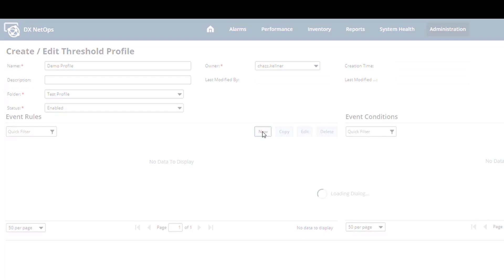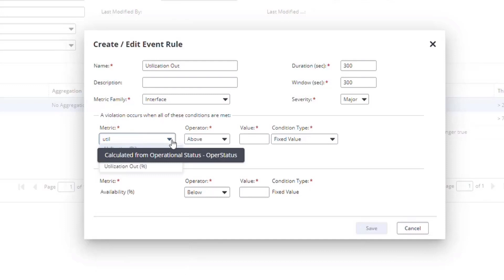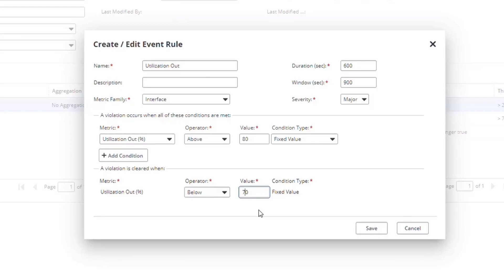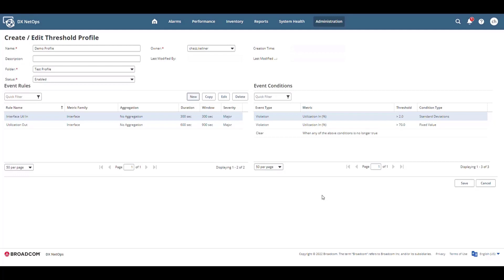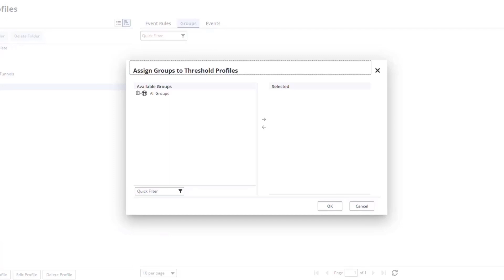Create a Threshold Profile in DX NetOps Portal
Learn how to create a threshold profile in DX NetOps Portal to generate threshold violation events when major changes happen to baseline performance conditions.

Note: This video covers DX NetOps versions 21.2.x - 22.2.x.

For more free DX NetOps training, visit the DX NetOps learning path on the Broadcom Software Academy